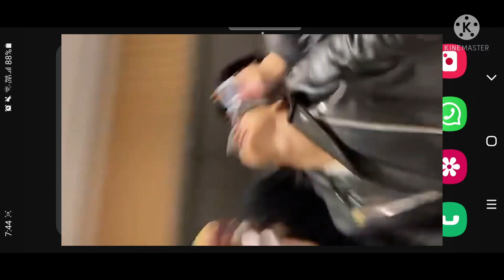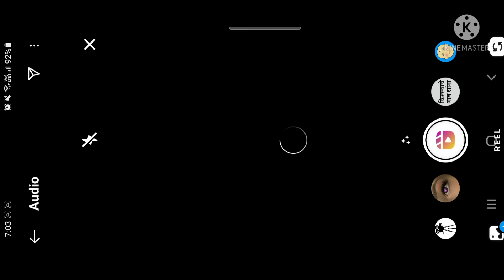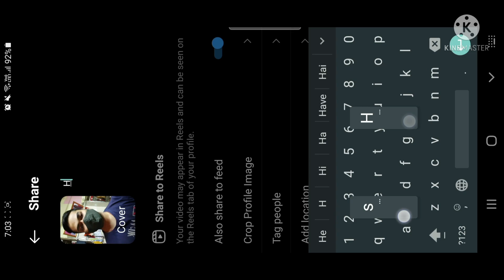Moioioioioioi Original Audio Reel Tutorial / Maetamong Original Audio Reel Tutorial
How to make Maetamong Original Audio Reel
How to edit Maetamong Original Audio Reel
Maetamong Original Audio Reel editing
How to make Moioioioioioi Original Audio Reel
How to edit Moioioioioioi Original Audio Reel
Moioioioioioi Original Audio Reel editing